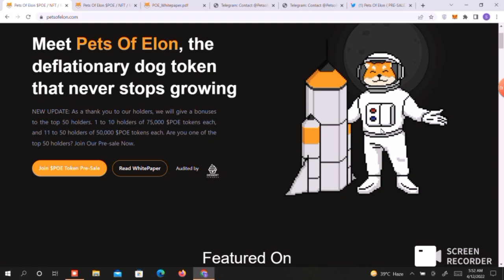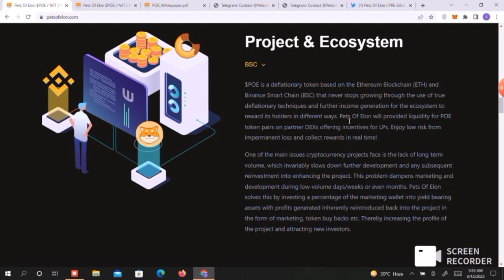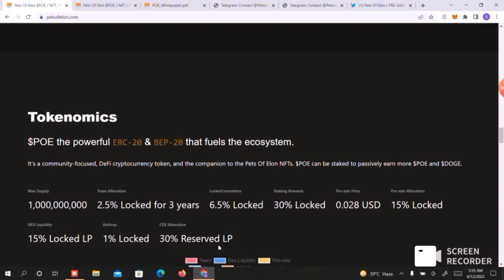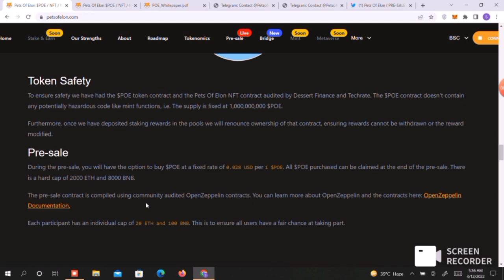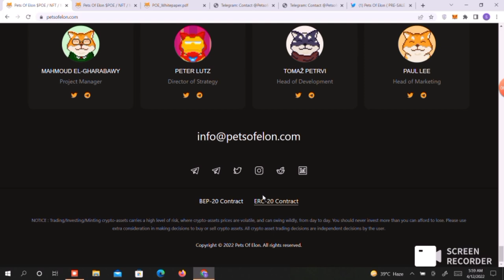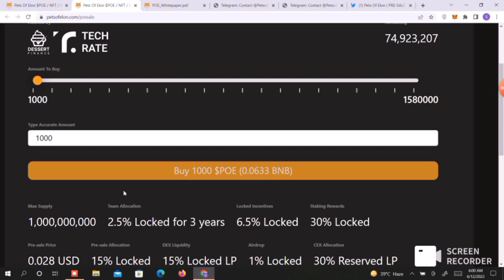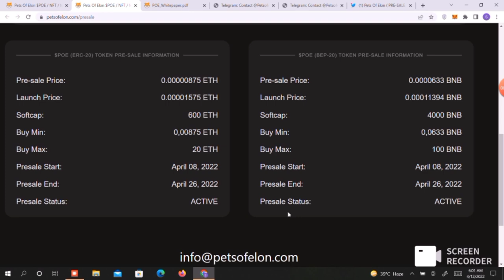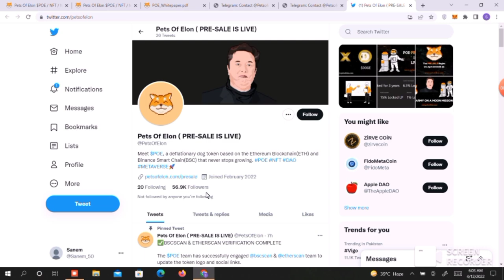NEW PROJECT PETS OF ELON FULL REVIEW || EARN 100X SOON || BEST PROJECT OF 2022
For Online Business/Promotions
Channel Name: Crypto Selin